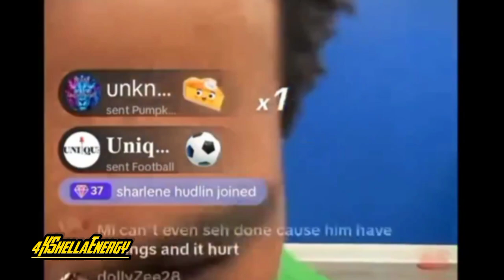Skeng New Video shoot Is In Paris | Valiant Change Up His Style | World Dawgg Diss Up BritanyGoffe